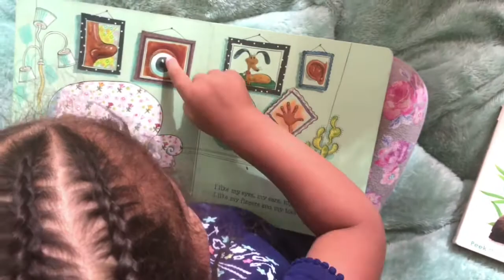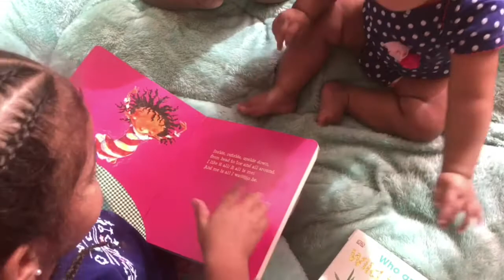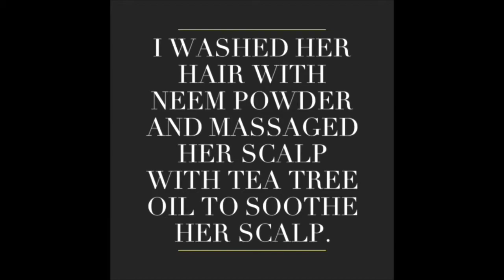I Like Myself | Wakanda Forever - Haircut | Blindian Family | Interracial Family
I Like Myself | Wakanda Forever - Haircut | Blindian Family

The Chambers Dynasty 👑